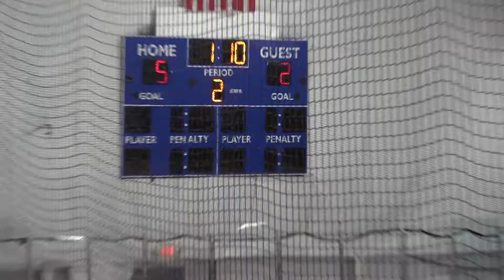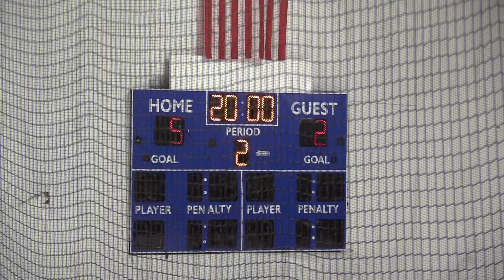SJV JV Vs Middletown South 12 23 2018 Part 3 of 4 00343